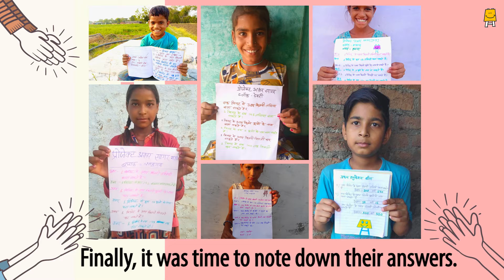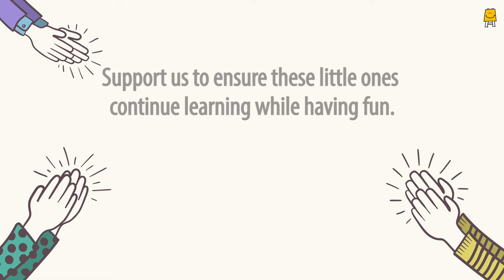Learning how to count by clapping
Let's give a round of applause! Through Pratham's innovative remote learning activities, children in 12,000 communities in India are learning how to count and much more.

Support us so we can continue to help children learn: prathamusa.org